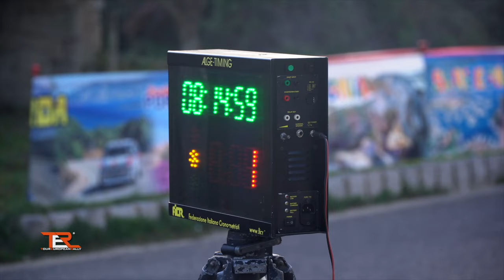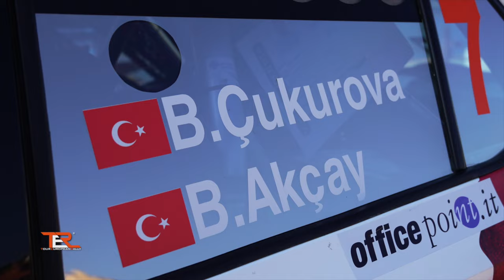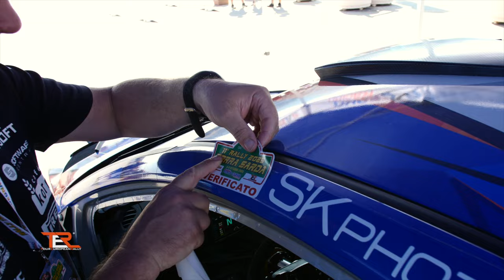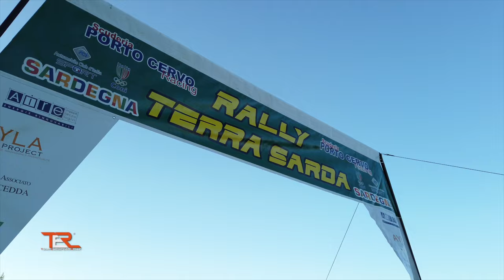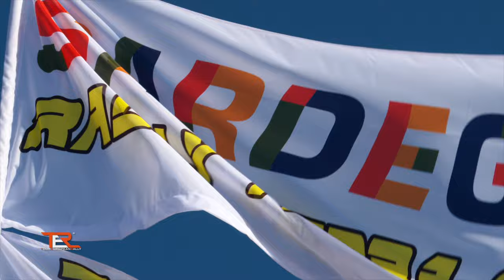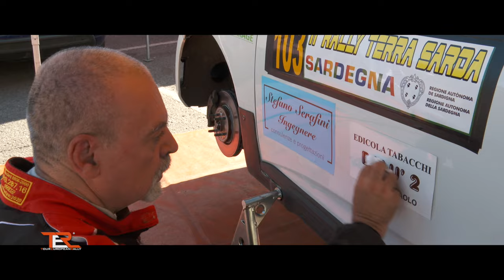TER Series 2023 - Rally Terra Sarda - TV Report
TER Series 2023 - Sol Rally Barbados  - TV Report
TER Series, the World Series of TER!